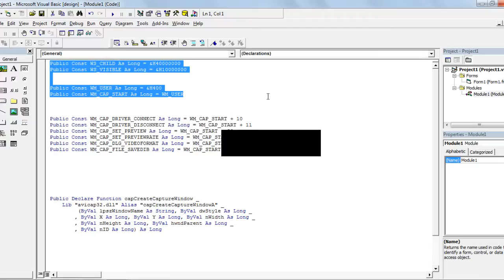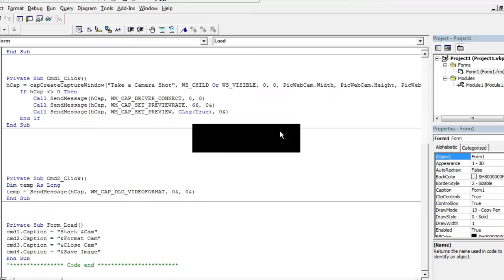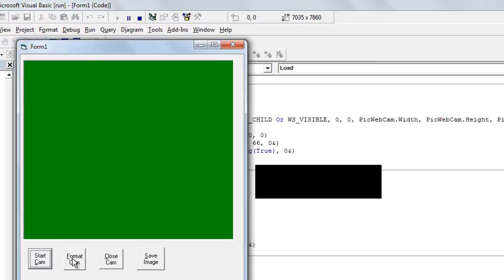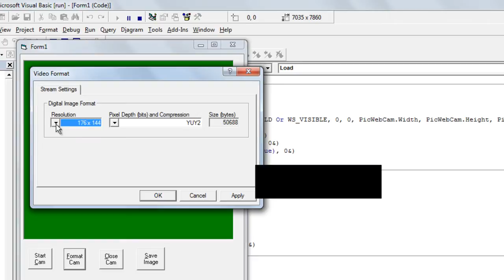How to integrate webcam in vb6.0 form